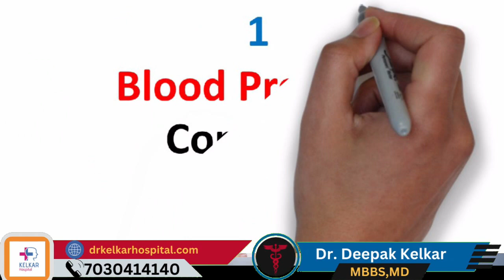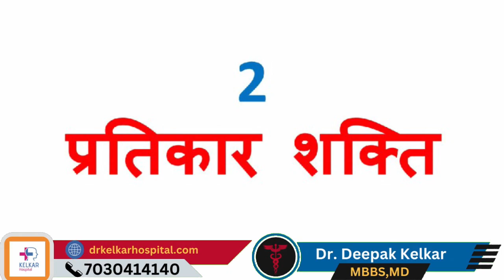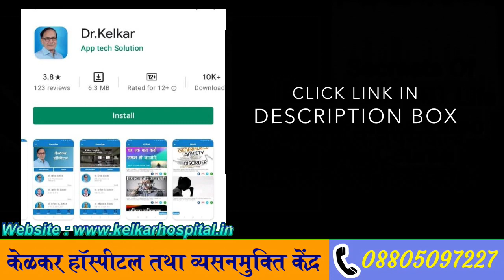People Don't know benefits Of Sex - Dr.Deepak Kelkar (M.D.)Psychiatrist, Sexologist, hypnotherapist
• Psychiatrist
• Hypnotherapist
• Psychotherapist,
• De-addiction Specialist
• Sexologist

सेक्स के फायदे जिन्हें लोग अक्सर नहीं जानते हैं

सेक्सुअल गतिविधि का आदमियों की सेहत पर कई ऐसे फायदे होते हैं जिनके बारे में बहुत कम लोग जानते हैं। ये फायदे किसी भी विशेष भाषा या संस्कृति से सीमित नहीं होते हैं, बल्कि वे सामान्यत: हर किसी के लिए उपलब्ध होते हैं। कुछ ऐसे कम जाने जाने वाले सेक्स के फायदे निम्नलिखित हैं:

तनाव कमी: सेक्सुअल गतिविधि करने से एंडोर्फिन्स का विसर्जन होता है, जिन्हें "फील-गुड" हार्मों के रूप में जाना जाता है। ये हार्मोन तनाव को कम करने में मदद कर सकते हैं और व्यक्ति को आराम और आत्मा की सुखभरी भावना प्रदान कर सकते हैं।

बेहतर नींद: ऑर्गैज्म के बाद, शरीर से प्रोलैक्टिन जैसे हार्मोनों का विसर्जन होता है, जो आरामदायक और नींद आने की भावना उत्पन्न कर सकते हैं। यह कुछ व्यक्तियों के लिए बेहतर नींद की गुणवत्ता को बढ़ावा देने में मदद कर सकता है।

मज़बूत प्रतिरक्षा प्रणाली: नियमित सेक्सुअल गतिविधि को मज़बूत प्रतिरक्षा प्रणाली से जोड़ा गया है। यह मानव शरीर में प्रतिकायों और अन्य प्रतिरक्षा कोशिकाओं के उत्पादन को बढ़ावा देने में मदद कर सकता है, जिससे की अच्छी प्रतिरक्षा कार्यक्षमता हो सकती है।

दर्द का राहत: सेक्सुअल गतिविधि आंतरविद्या का विसर्जन करती है, जो मनोबल को बेहतर बनाने के साथ-साथ दर्द को कम करने की भी एक प्रभावित होती है। इससे विभिन्न प्रकार के दर्द, जैसे कि सिरदर्द और पीठ दर्द, को अस्थायी रूप से कम किया जा सकता है।

कृपया ध्यान दें कि सेक्स के फायदों के बारे में जानकारी किसी भी नई चिकित्सा या वैज्ञानिक अनुसंधान से सत्यापित नहीं की गई है, और यह आमतौर पर व्यक्ति की शारीरिक स्थिति और स्वास्थ्य पर निर्भर करता है। यदि आपके पास किसी विशिष्ट स्वास्थ्य समस्या से संबंधित सवाल है, तो आपको विचारने के लिए एक चिकित्सक से संपर्क करना चाहिए।

While many people are aware of the basic pleasures and reproductive aspects of sex, there are several lesser-known benefits of sexual activity that can positively impact physical, mental, and emotional well-being. Some of these benefits include:

Stress Relief: Sexual activity has been shown to reduce stress and promote relaxation. It can lead to the release of endorphins, which are natural mood elevators that help alleviate anxiety and tension.

Immune System Boost: Regular sexual activity has been linked to a stronger immune system. It can increase the production of antibodies and promote overall immune function, helping the body better defend against illnesses.

Heart Health: Engaging in sexual activity can contribute to better cardiovascular health. It can improve blood circulation, lower blood pressure, and even reduce the risk of heart disease.

Pain Relief: Sexual activity triggers the release of oxytocin, a hormone associated with pleasure and bonding. Oxytocin can also act as a natural pain reliever, helping to alleviate headaches, menstrual cramps, and other forms of discomfort.

Improved Sleep: The release of endorphins and oxytocin during sexual activity can also promote better sleep quality. These hormones induce relaxation and feelings of contentment, which can aid in falling asleep and staying asleep.

Enhanced Intimacy and Bonding: Sexual intimacy fosters emotional connections between partners. Engaging in intimate acts can strengthen the bond between individuals, promote trust, and deepen their relationship.

Stronger Pelvic Floor Muscles: Sexual activity involves the use of pelvic floor muscle